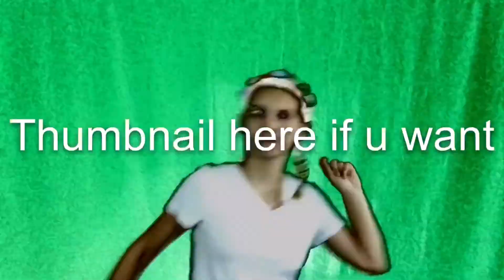Bloopers & More - Part 1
Pls Enter my MVC/IMVC!
(IMVC Deadline is December 31)

Hey guys!
So these are just dumb videos I have from filming
I obviously mess around a lot
Because this is only part 1 lol
Ok I gtg now so baiiiiiii!

SubCount: 579

Inspired by: too many ppl
Font: idk
Credits: idek

⭐️Mini Q&A⭐️

💕Name?💕
Lizzie or Elle
💝Age?💝
14
❣Where do u live?❣
America
♓️What's your birthday?♓️
March 13, 2002
💟What's your goal for 2017?💟
650 but idk if it'll happen lol
💙What's your favorite video you've made so far?💙
 The Judge Mashup
💗Can we be Internet friends?💗
Sure! Kik me @ lizzie.yt.ipad
Depends if I'm busy or not but kik me @ lizzie.yt.ipad lol

I'm sorry if I don't reply right away
P.S.~I don't get kik notifications often

️Internet Friends❤️
Autumn-Autielle for Life
Matilde-BeeFam/bee/ibff
Chloe-llama/chiz/legend/ibff
Nahin-no nickname yet
Renske-no nickname yet
Georgia-Jiz/Jeffrey
Ellie-Baby
Emmy: baeeeeeeee
Ellie-no nickname yet
Rachel-Weedfrey
Sarah-no nickname yet
Ania-no nickname yet
Tilly-Snazzy Unicorn
Maylie-no nickname yet
Maaike-no nickname yet (I think I misspelled it oops)

-comment or message me if u wanna be friends/in my friends list-

If u read to here comment "💘"